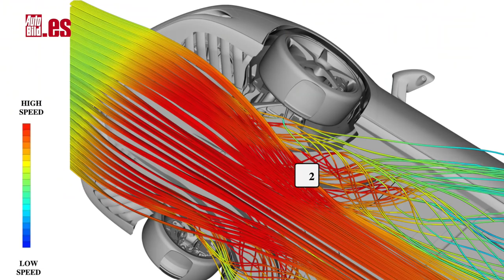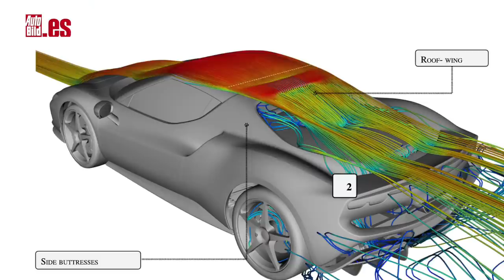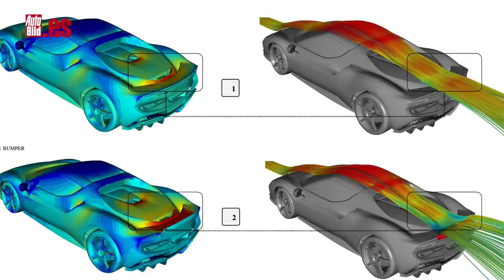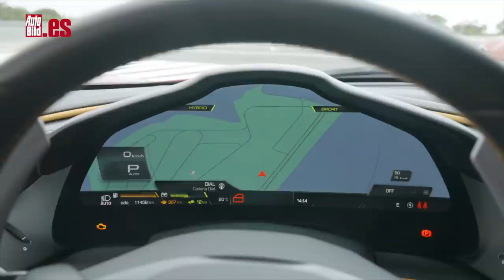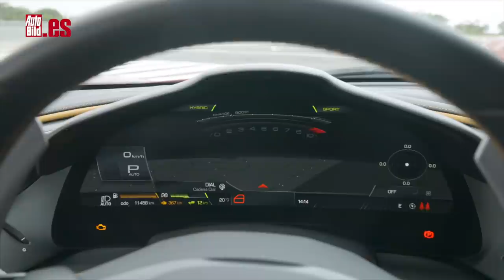FERRARI 296 GTB | PRUEBA a FONDO | ¡MARC GENÉ nos GUÍA en CIRCUITO!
Hemos probado a fondo el FERRARI 296 GTB,. con sus sistema híbrido enchufable y 830 CV de potencia. Y lo hemos podido hacer tanto en carretera abierta como en circuito, escenario que hemos compartido con el mismísimo MARC GENÉ que nos ha dado muy buenos consejos para exprimir a esta bestia.

Mide 4,57 metros de longitud, 1,96 m de anchura y 1,19 de alto. Pero el dato más interesante, sin duda alguna es el de la distancia entre ejes, que es de 2,6 metros, una batalla más bien corta y de la que Ferrari dice que es así para permitir una mayor agilidad.

Bloque y culatas están hechos de aluminio, y las cámaras de combustión cuentan con la tecnología del SF90. La V está abierta a 120 grados, que es mucho y eso facilita su bajo centro de gravedad. Los dos turbos van dentro de la V y giran a nada más y nada menos que 180.000 rpm. Este bloque ofrece por sí solo 663 CV a 8.500 rpm: el resto de la potencia, hasta llegar a ese pico máximo de 830 CV lo pone el bloque eléctrico que va situado entre el motor de combustión y la caja de cambios. Este motor eléctrico ofrece 166 CV y se alimenta de una batería de 7,45 kWh.

Y sí, esa batería es lo suficientemente potente para mover al 296 durante 25 km y hasta una velocidad de 135 km/h. No podía faltar como buen Ferrari que es este 296 el Manettino, pero al igual que en el SF90, ofrece otro mando que es el eManettino.

Qualy o modo de calificación. Es como si fueramos a buscar la vuelta rápida en una sesión de calificación de Formula 1. Es un modo en el que se ofrece toda la potencia disponible, esos 830 CV hasta que la batería se descarga y digo esto porque el sistema híbrido no va a cargar la batería, por eso solo dura unas pocas vueltas si estuviéramos en un circuito. +

Luego está el modo Performance, donde el sistema híbrido sí va a dar lo mejor de sí mismo, pero recargando continuamente la batería, por lo que, parte de la potencia del motor se va en estos menesteres y Ferrari cifra la pérdida de potencia en unos 50 CV menos.

Luego estaría el modo Híbrido, el más recomendado para el día a día y el que mejor compromiso ofrece entre prestaciones y consumo, donde la gestión electrónica determina si el motor de combustión debe activarse o no.